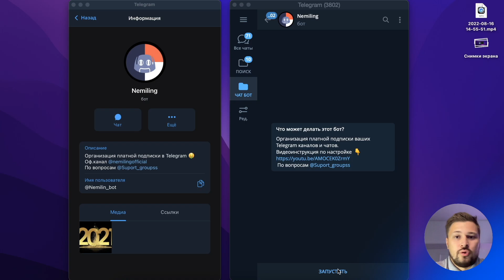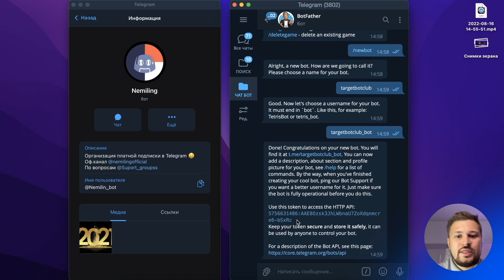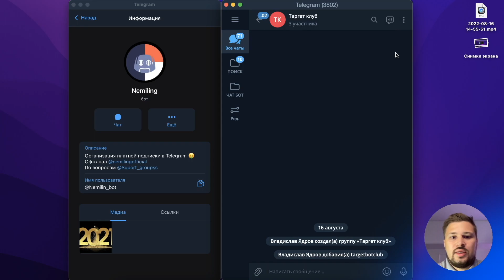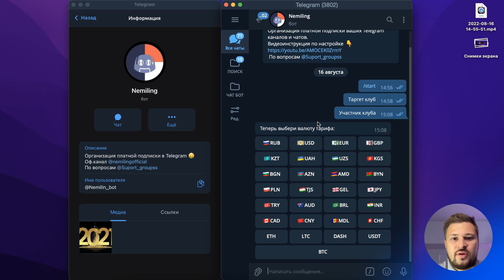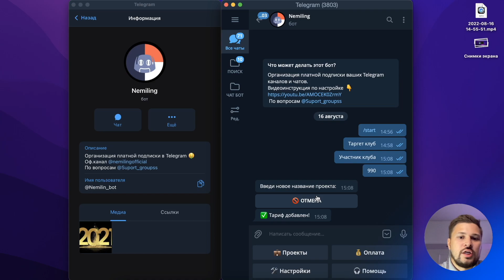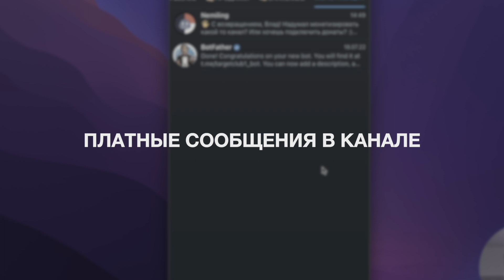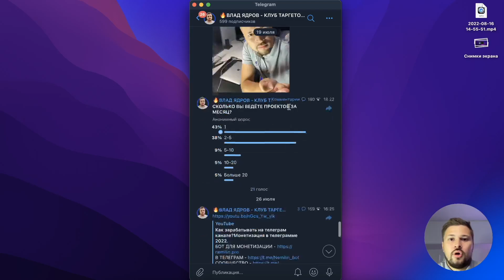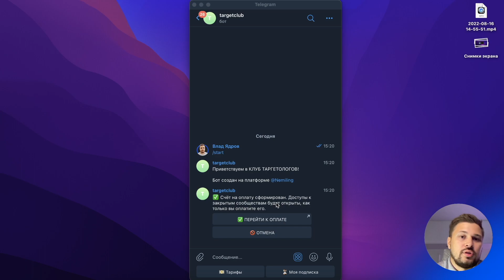Монетизация телеграм канала. Как Заработать В Телеграмме.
🍋 Увеличиваем доход бизнеса, более 1000 успешных рекламных компаний. Сейчас экспертность позволяет давать системно клиентов в компаниях любой ниши.Узнайте подробнее на сайте 🔥Полезный канал для БИЗНЕСА

Как сделать платный канал в телеграме. Платный канал в телеграм. Как зарабатывать в телеграм. В этом видео вы узнаете как раскрутить Телеграм канал. Расскажу подробнее про продвижение в телеграм, как раскрутить телеграм канал с нуля, поэтому сегодня в видео покажу как работает раскрутка телеграм канала 2022, как быстро раскрутить телеграм канал и как набрать 1000 подписчиков в телеграм. В этом видео я расскажу про один из способов как продвижения так и монетизации уже имеющегося канала - телега ин. Биржа рекламы в телеграм. Я уверен после просмотра у вас не останется вопросов о раскрутке telegram канала.

Как сделать платный вход на канал и зарабатывать через Телеграм? Для этого нужно только 2 вещи: ваш контент (ценная информация) и телеграм бот, о котором вы больше узнаете в данном видео. Можно отказаться от назойливой рекламы на канале и получать постоянный пассивный доход.

Возможно вы искали: Как создать телеграм канал, Типы телеграм каналов, Как опубликовать пост в телеграм канал, Как обойти блокировку телеграма (ВПН и ПРОКСИ), Как раскрутить телеграм канал, Что такое реакции в телеграм канале, Как накрутить подписчиков в телеграме, Как накрутить просмотры на пост в телеграме, Результат продвижения , Кому нужно продвигать свой канал.